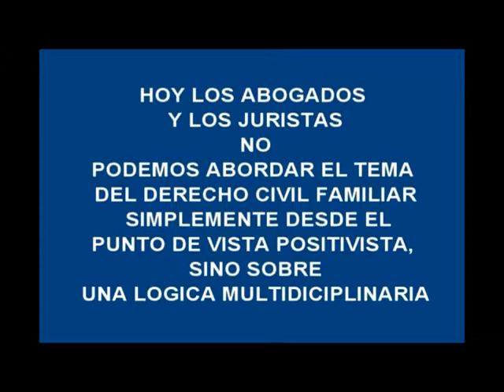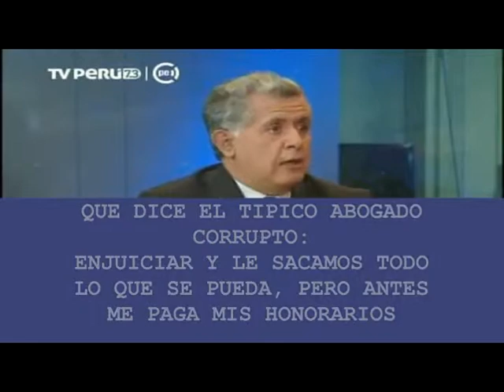DERECHO DE FAMILIA DESCUIDA A EMOCIONAL DE LOS NIÑOS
ALGO INAUDITO QUE NADIE CONCIDERA EL ASPECTO EMOCIONAL ES SECUNDARIO ,,,EL DINERO Y LA SED DE VENGANZA DE LA PAREJA ES LO PRIMORDIAL. HASTA LA LEY LO CONCIDERA ASI